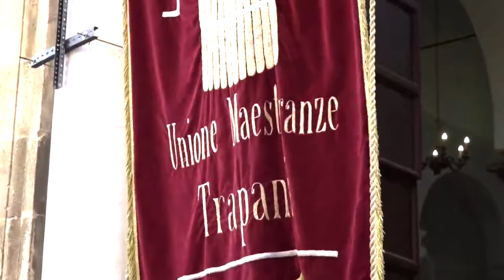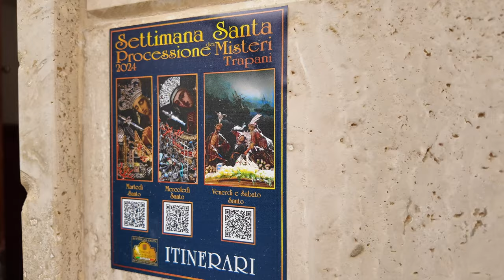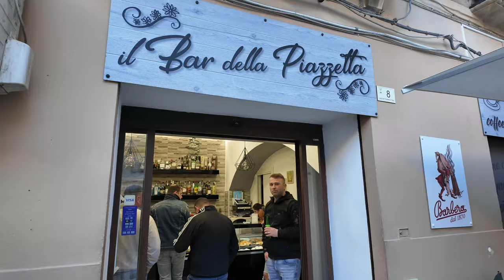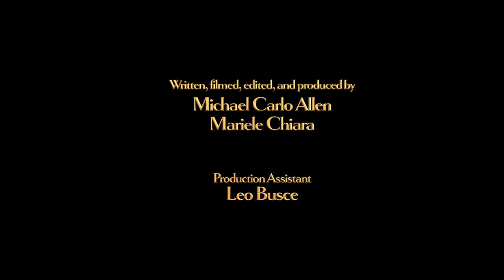MISTERI di TRAPANI 2024 - The Full Story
This year, Mike Loves Sicily took a complete, in-depth look into Trapani's famous 24-hour good friday procession and all that it entails. The Processione Dei Misteri di Trapani is an amazing event that you must see to believe, and if you want to learn all about, this video is for you! Bonus coverage features the continuation of the Easter holiday and Holy Saints week in Trapani through the weekend and we cover it all in this video!

An incredible and beautiful event by Unione Maestranze Trapani

Quest’anno MIKE LOVES SICILY ha deciso di dare uno spazio alla complessa e famosissima processione del Venerdì Santo a Trapani. Un evento religioso, della durata di 24 ore.
Un evento straordinario, a cura dell’ Unione Maestranze Trapani, da vedere per credere. Scoprirai tutto in questo video. Il contributo bonus vede le nostre vacanze pasquali.